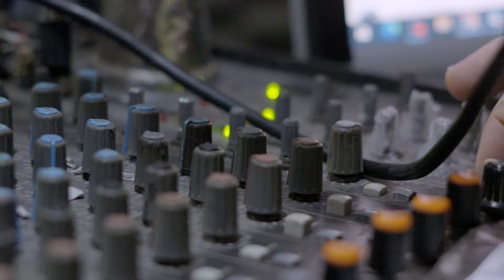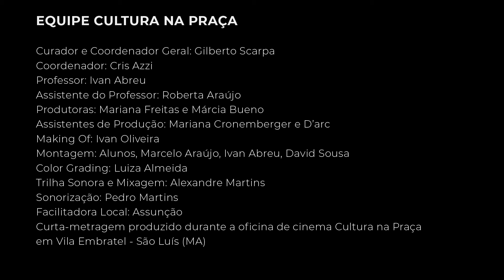HISTORIA DE VIDA um filme realizado em Vila Embratel - São Luís/MA(2023)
Existe idade certa para amar? Oito mulheres refletem sobre suas vidas, histórias e amores.

Um filme de:

Adriana dos Santos
Amparo Costa
Domingas Costa Leite
Elza Gonçalves
Maria Cavalcante
Maria do Livramento Silva
Maura Lúcia Piedade
Vanda Sousa

Participação especial: Marciel Gomes

O Cultura na Praça é patrocinado pelo Instituto Cultural Vale, por meio da Lei Federal de Incentivo à Cultura, tem o apoio do Centro Cultural Tatajuba e é realizado pela Vivas Cultura e Esporte, Ministério da Cultura, Governo Federal - União e Reconstrução.